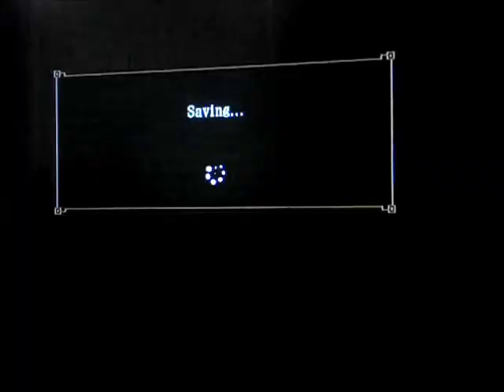MH3U Gameplay: [Canteen] Grab A Gobul (Star Quest #3 Online)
We are now gonna face gobul, but the catch is, if we pass this quest, it will give a new ingredient to the cat cooks. Nothing new facing gobul. Maintains underwater and catch it with a frog.
I like to thank Lee, Sachi, and Vxx (Sachi's friend) in participating in this gameplay. Make sure to hit that "like" button for this video if you guys want to see more of this, hit that "subscribe" button to be part of my gaming channel, and share this video to everyone that you guys know that loves video games and enjoys playing monster hunter. Hope to see new faces in my next gameplay!